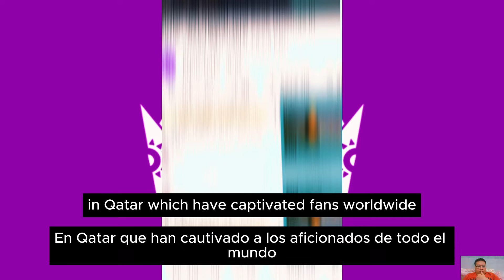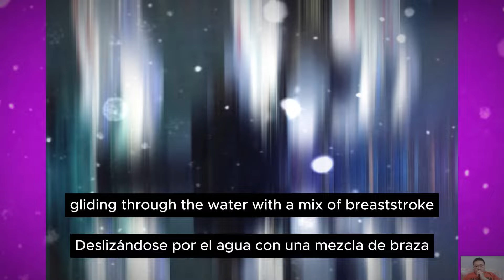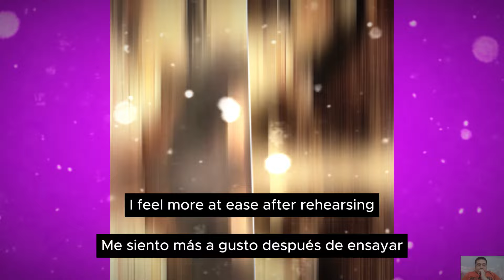Jungkook's Unexpected Poolside Dance in Qatar: Behind the Scenes of a World Cup Star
Join us as we explore the unexpected and delightful moments from BTS Jungkook's trip to Qatar for the 2022 FIFA World Cup. From playful poolside antics to intense rehearsal sessions, see how Jungkook balances fun and professionalism in this captivating behind-the-scenes look.

Korean:

BTS 정국의 2022 FIFA 월드컵 카타르 여행에서 예상치 못한 즐겁고 매력적인 순간들을 함께 탐험해 보세요. 수영장에서의 장난기 넘치는 모습부터 진지한 리허설까지, 정국이 어떻게 재미와 프로페셔널리즘을 조화롭게 유지하는지 이 매혹적인 비하인드 영상을 통해 확인해 보세요.

Spanish:

Únete a nosotros mientras exploramos los momentos inesperados y encantadores del viaje de Jungkook de BTS a Qatar para la Copa Mundial de la FIFA 2022. Desde divertidos momentos en la piscina hasta intensas sesiones de ensayo, observa cómo Jungkook equilibra la diversión y el profesionalismo en este cautivador vistazo detrás de cámaras.

Russian:

Присоединяйтесь к нам в исследовании неожиданных и восхитительных моментов поездки Чонгука из BTS в Катар на Чемпионат мира по футболу 2022 года. От веселых шалостей у бассейна до интенсивных репетиций – узнайте, как Чонгук совмещает удовольствие и профессионализм в этом захватывающем закулисном видео.